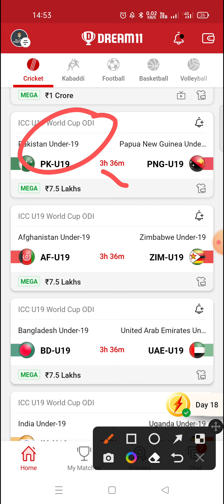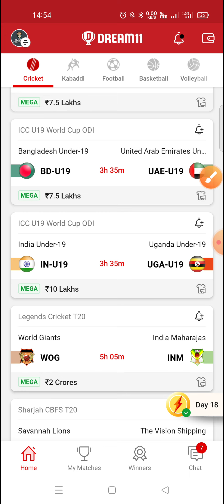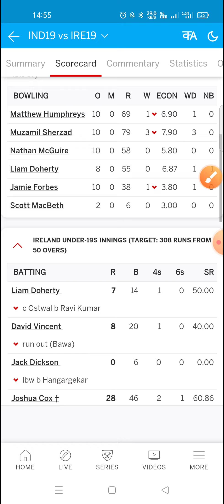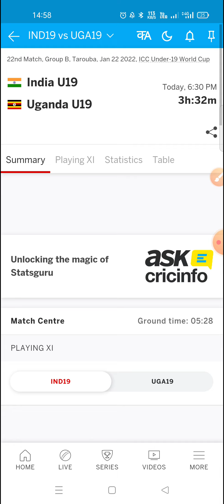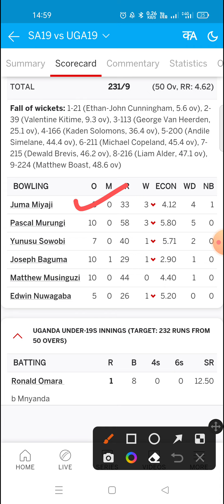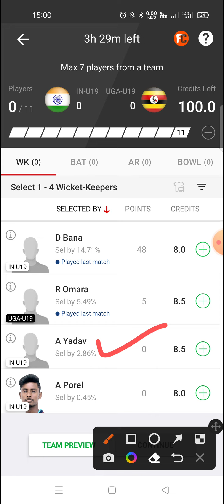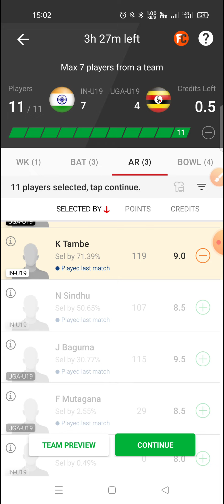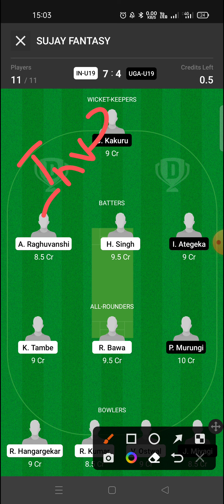IN-U19 VS UGA-U19 || INDIA U19 VS UGANDA U19 || U19 WORLD CUP OD